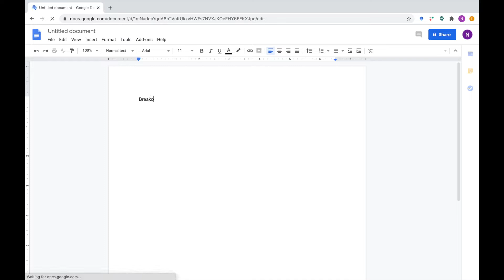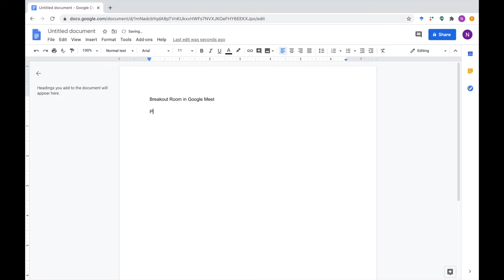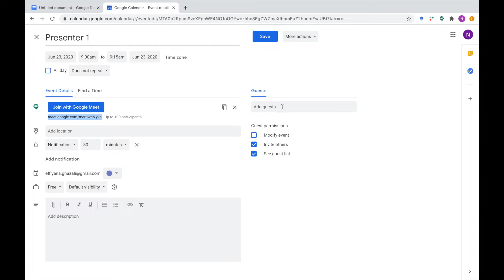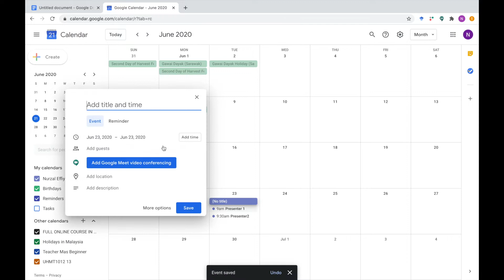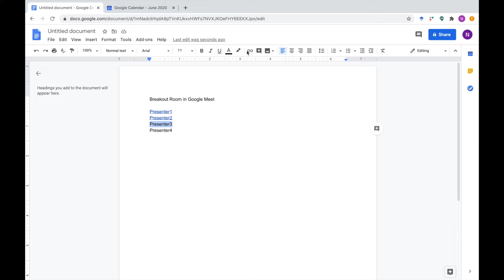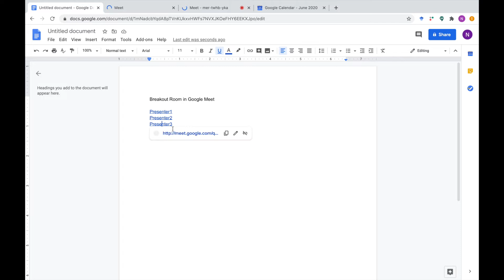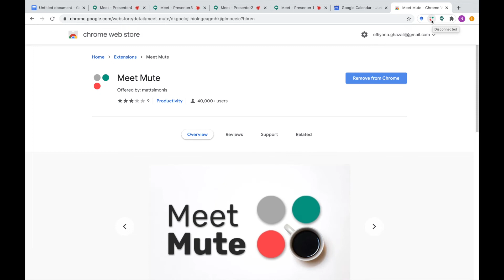Breakout Rooms dengan menggunakan Google Meet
Saya kongsikan cara Breakout Rooms dengan kombinasi Google Meet dan Google Calendar